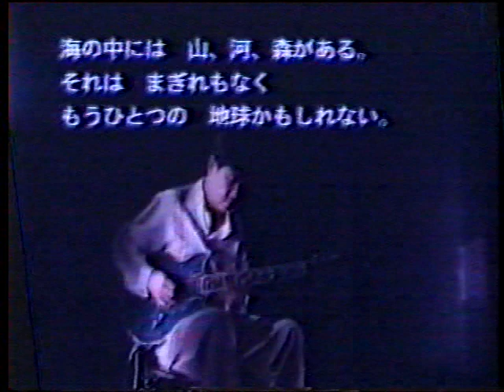高中正義 DEEP OCEAN